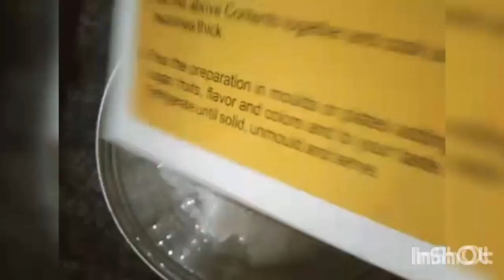പാൽ പുഡ്ഡിംഗ് /RASI KITCHEN